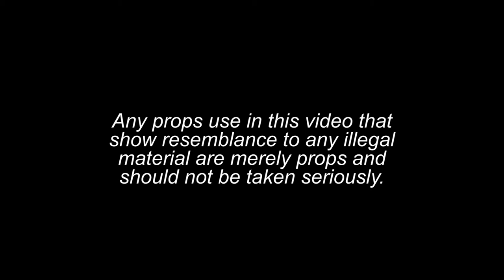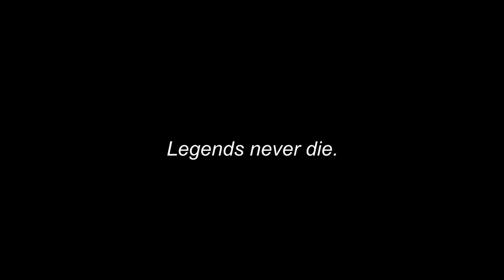Music Video: Maniac Selinsky - Quick